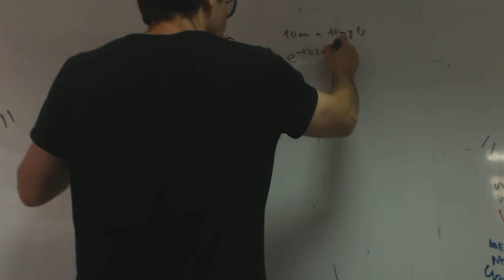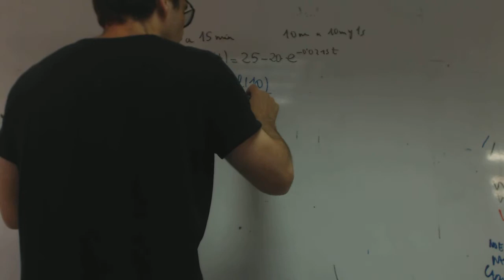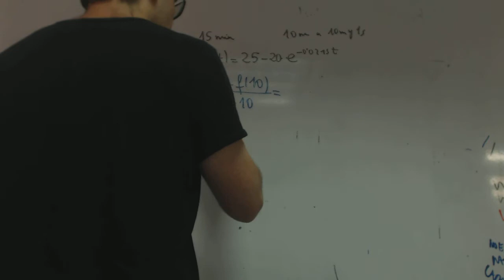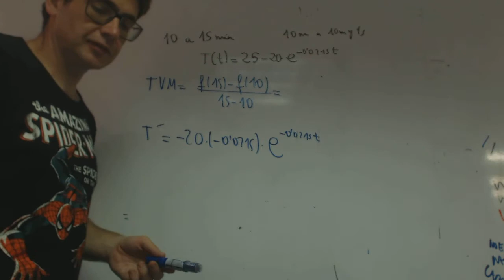Tasa de variacion media y derivada Matematicas 1 Bachillerato Academia Usero Estepona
Tasa de variacion media y derivada Matematicas 1 Bachillerato